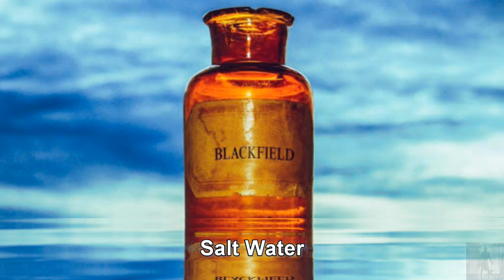Blackfield - V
YouTube would not publish with Track 8. October as it was blocked in 85% of the world so have trimmed to suit.

1. A Drop In The Ocean (0:00)
2. Family Man (1:36)
3. How Was Your Ride? (5:15)
4. We'll Never Be Apart (9:14)
5. Sorrys (12:09)
6. Life Is An Ocean (15:18)
7. Lately (18:45)
9. The Jackal (22:10)
10. Salt Water (26:07)
11. Undercover Heart (28:48)
12. Lonely Soul (32:50)
13. From 44 To 48 (36:41)

Line-up / Musicians
- Aviv Geffen / vocals, guitar, keyboards
- Steven Wilson / vocals, guitar, keyboards

With:
- Tomer Z / drums
- Eran Mitelman / keyboards
- London Session Orchestra/strings